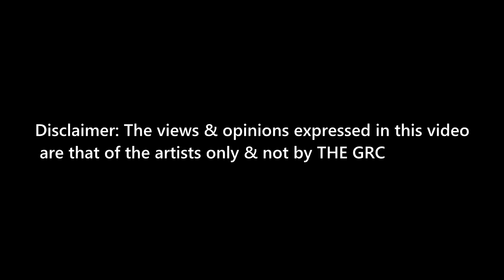TheGRC - RedBeard & Zaq Dixon - Beatbox Freestyle 2015 London Championships